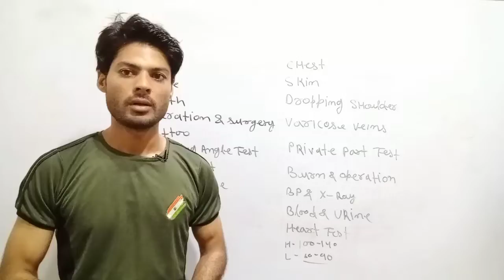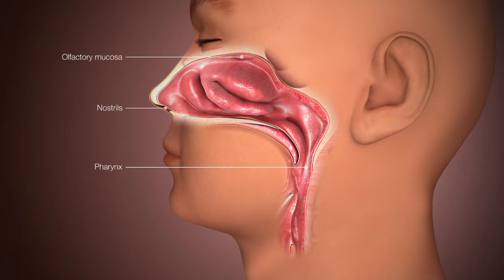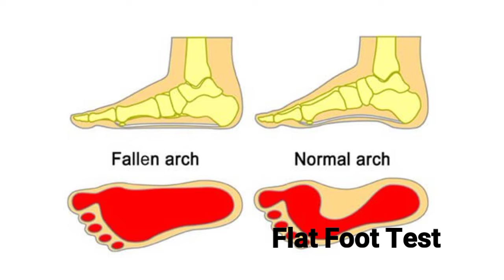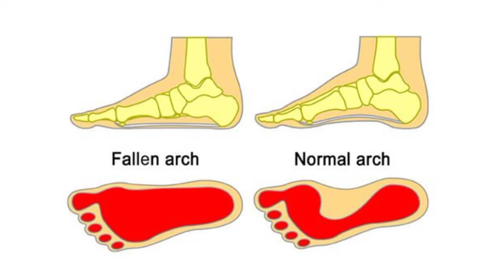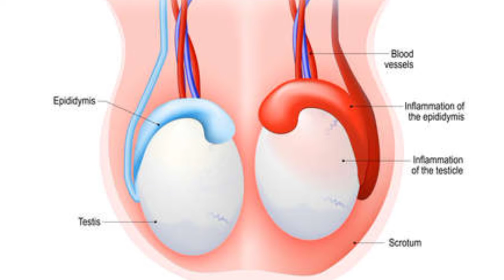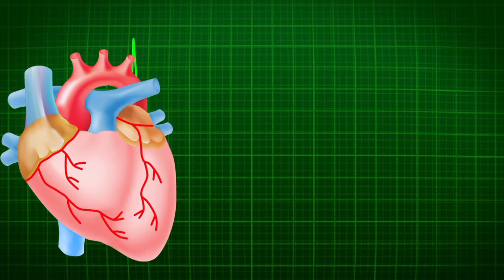SSC GD medical Test full Process // SSC GD medical date? // SSC GD medical test?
Competitive exam

ssc gd physical girl
ssc gd all state cut off

आप सभी का स्वागत है हमारे यूट्यूब चैनल नेट क्लासेस 2.0 मे